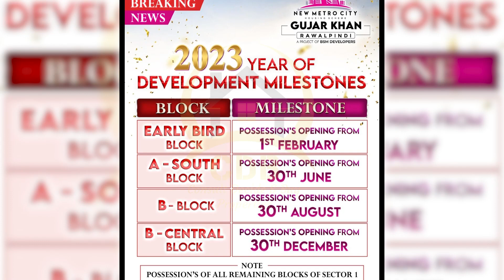New Metro City Gujar Khan | Sector 1 Possession | Date Announced | Best Video | Latest January 2023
BSM Developers has given the most luxurious and modern housing projects that have not only captured the attention of everyone but also provides a peaceful and happy environment to the people. Yes, we are talking about two major projects of BSM Developers. One is "Gwadar Golf City" in Gwadar' and another is 'New Metro City" in Kharian Sarai Alamgir.

As we all know New metro city is providing a lot of facilities including mosques, schools, parks, jogging tracks, top-class security, and shopping malls. Besides these amenities, NMC also has a prime and ideal location, its appealing development, and reasonable prices also enhance and charm its value. After the success of these two projects, BSM Developers is delighted to announce that after two impressive projects, now we are going to launch another project in Gujar khan.

BSM Developers going to re-introduce New Metro City Gujar Khan in a more vibrant and refined form at a reasonable price. We will try our best to provide all facilities in New Metro City Gujar Khan as well which will enhance your quality of life and more comfort to your family.

↪ BEMC
↪ Lake City
↪ Al-Kabir Town
↪ Alnoor Orchard
↪ New Lahore City
↪ Zaitoon City

THANKS TO CDB PROPERTIES VALUED CLIENTS | CDB PROPERTIES NAMED AS TOP SELLERS OF Q CENTRAL MALL